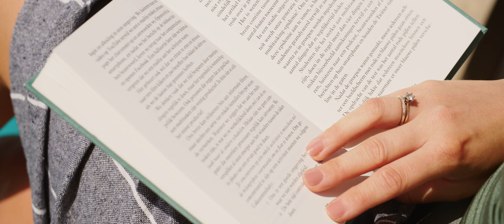Grand Hotel Opduin - Texel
Meer dan 80 jaar Texels gastheerschap in een smaakvol, comfortabel en eigentijds hotel met een heerlijk restaurant. En voor iedereen wat te doen, ontspannen in de wellness en het zwembad, sporten in de fitness, spelen in de kinderkamer. Alles op loopafstand van het strand en het dorp. Dat vindt u bij Grand Hotel Opduin.